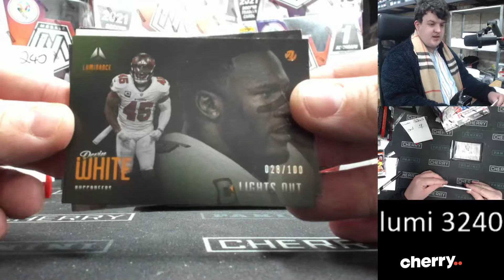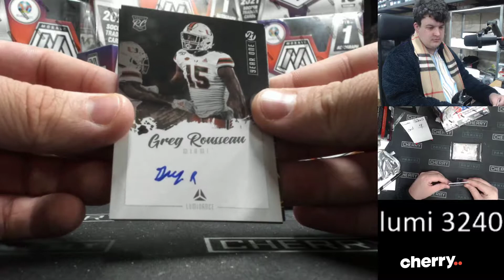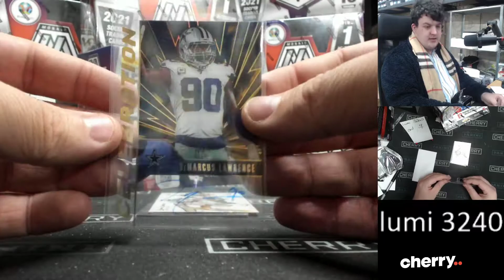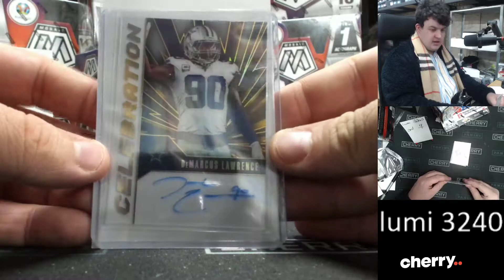2021 Luminance Football 2-Box Break #3240 Random Team - Jul 9 (5pm) 2/2